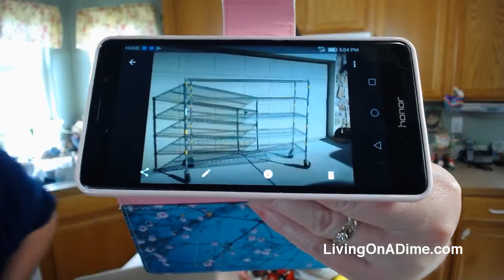Easy Homemade Play Dough!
In today’s show, we’ll be making an easy homemade play dough. It’s easy to make with ingredients you already have in your kitchen and it’s a great way to occupy the kids and get them away from the screens for a while!

The editing software:

Please note some of these links are affiliate links and we use them to help support this site so we can pay our bills and bring you more recipes and tips! :-)